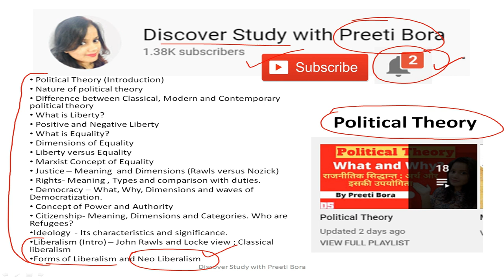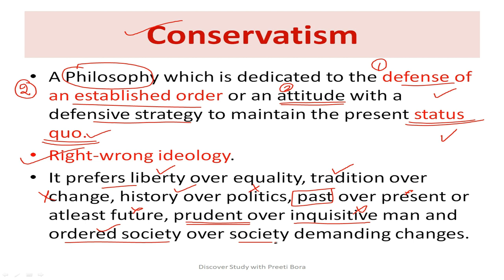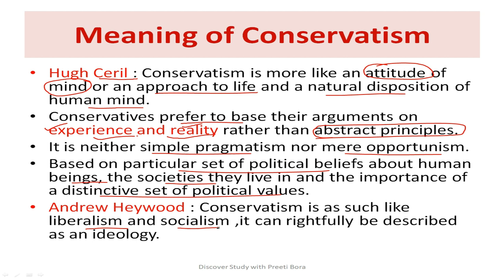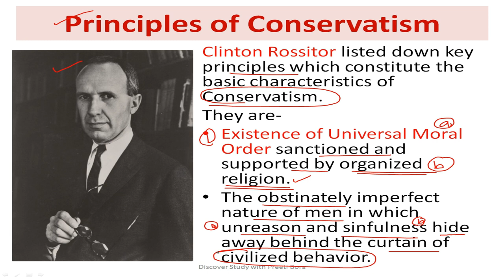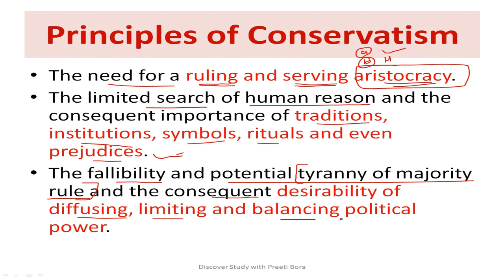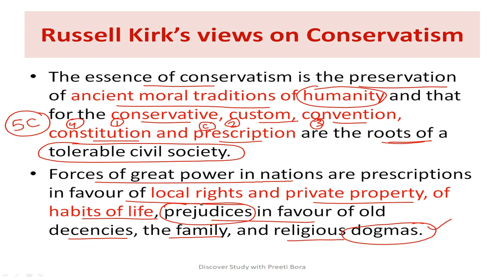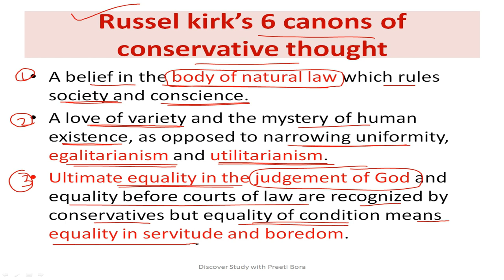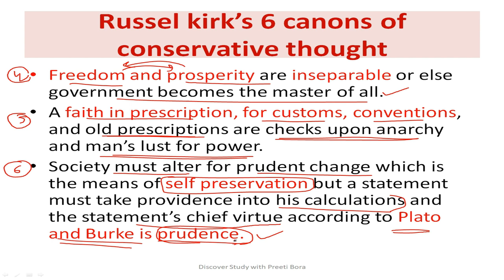What is Conservatism? Is it good ? Views of Clinton Rossitor and Russell Kirk | PART 18/29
This video explains CONSERVATISM. What is its Characteristics and Significance? Clinton Rossitor's views on conservatism ? Russell Kirk's 6 canon of Conservative thought ?

Do like 👍this video and post your doubts in the comment section.

(Search @thediscoverstudy on Telegram)

Twitter 👉 @StudyBora